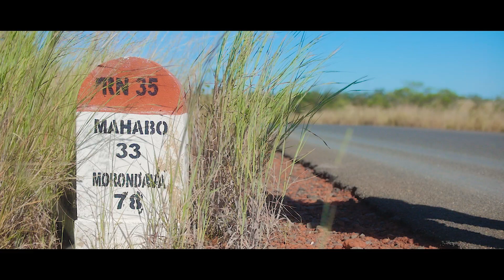Vetsivetsy taholy - Cover Moros (Daudet rv 306)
Artiste : Vetsivetsy taholy
Titre :  Cover Moros (Daudet rv 306)